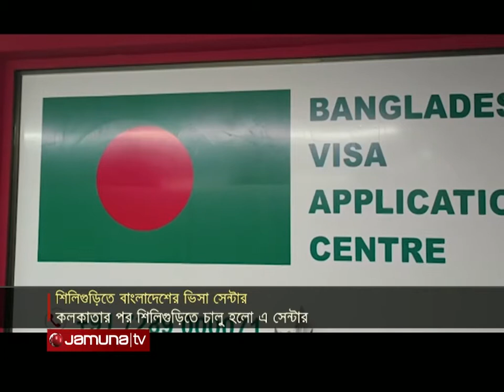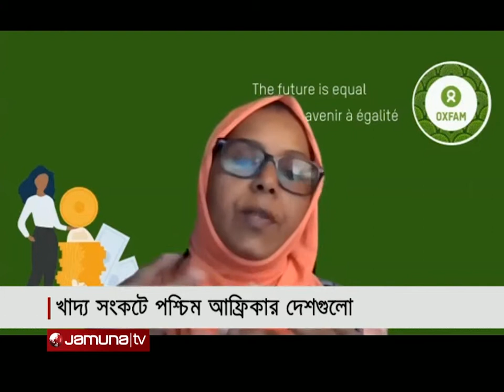প্রবাসে বাংলাদেশ | Probashe Bangladesh | 07 April 2022